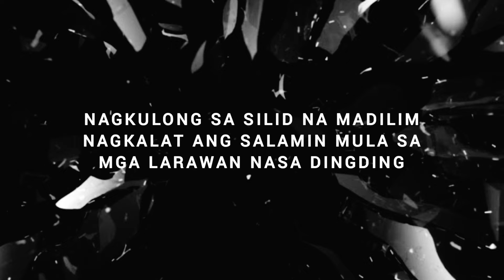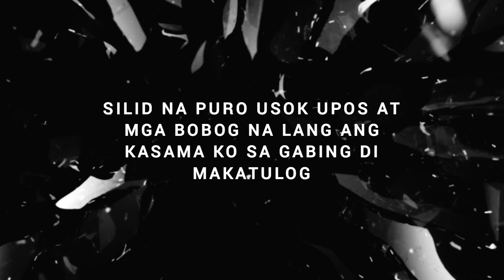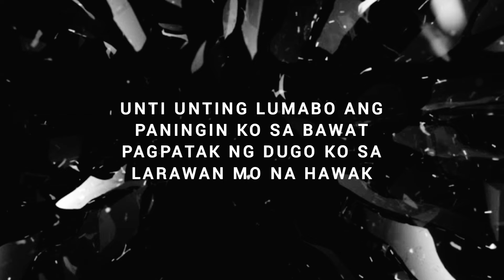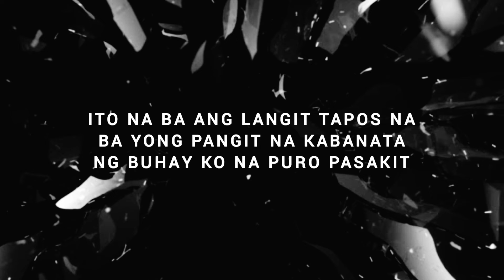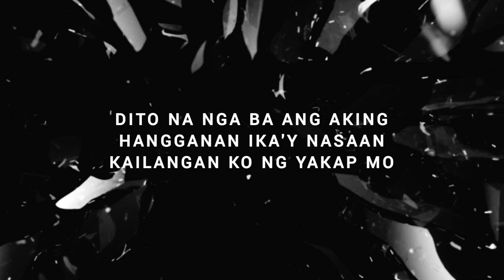Yakap Mo - Dice and Anna Jane (Lyrics)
Yakap Mo - Fuce And Anna Jane

Original
Recorded @Musikalya Recording Studio
Beat Produced by By  Bj Prowel

Sanay magustuhan nyo.
Thank all subscribers 4k na po tayu maraming salamat po at God bless po

Happy Sunday! 😊